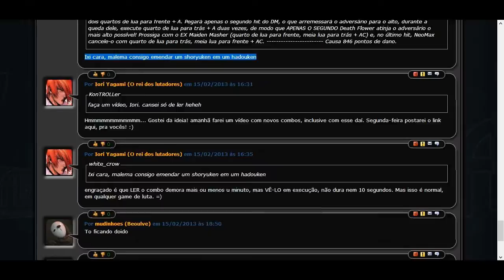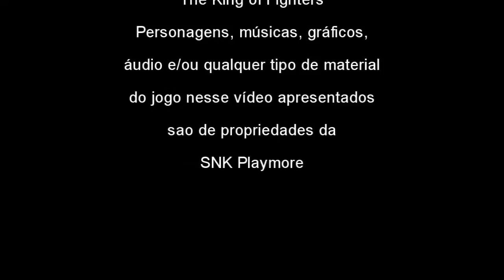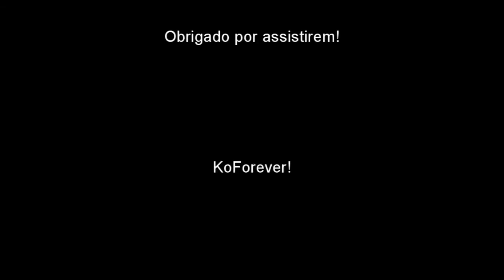KoF XIII combos com tutoriais - Especial para o Finalboss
Combos no KoF XIII, com tutoriais, feitos especialmente para a comunidade do
Não deixe de me dar um feedback, ok?